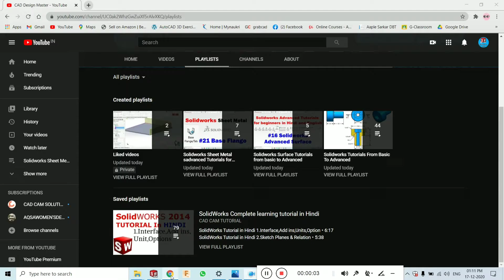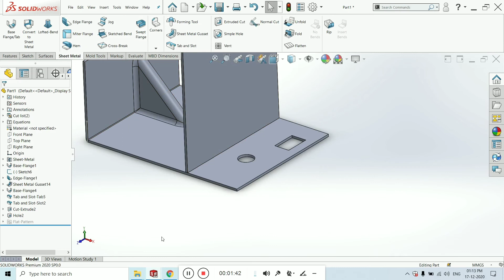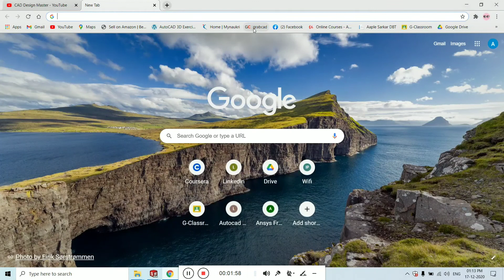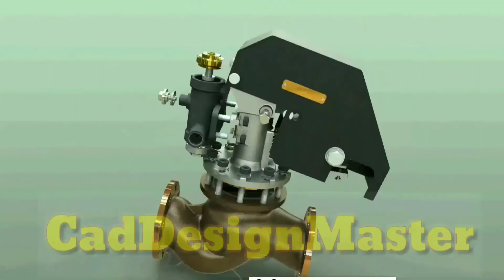Cut Extrude and Simple hole Solidworks sheet metal advanced tutorials